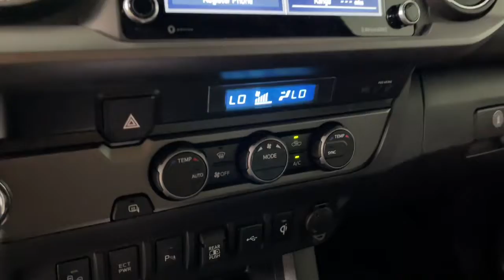2022 Toyota Tacoma Prescott, Flagstaff, Phoenix, Bullhead City, Havasu, AZ T51125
Army Green New 2022 Toyota Tacoma available in Prescott, Arizona at Findlay Toyota Prescott. Servicing the Flagstaff, Phoenix, Bullhead City, Havasu, AZ area.
2022 Toyota Tacoma TRD Sport - Stock#: T51125 - VIN#: 3TMAZ5CNXNM180770

Welcome to Findlay Toyota in Prescott. All of our new Toyotas come with various equipment options including some of the most searched for options like Adaptive Cruise Control, Backup Camera, Bluetooth, Lane Departure Warning, Alloy Wheels, and much more. This specific Tacoma is equipped with the following specific options:brbrbrRWD 6-Speed Automatic 3.5L V6 PDI DOHC 24V LEV3-ULEV70 278hpbrbrRecent Arrival!
Axle Ratio: 3.91,Wheels: 17 x 7.5J Machined Alloy,Front Seats,Fabric Seat Trim (FD),Radio: AM/FM Radio,TRD Sport Package,Technology Package,LED Daytime Running Lights & Fog Lights,All Weather Floor Liner & Door Sill Protector (TMS),Bed Light (TMS),Remote Tailgate Lock (TMS),120V/400W Deck Mounted AC Power,Engine Immobilizer,Color-Keyed Rear Bumper,Blind Spot Monitor w/Rear Cross Traffic Alert,Smartphone & Mobile Device Charger,Smart Key w/Push Button Start,Mesh Front Grille,Rear Parking Assist Sonar,6 Speakers,Air Conditioning,Electronic Stability Control,Front Bucket Seats,Front Center Armrest,Leather Shift Knob,Tachometer,ABS brakes,Alloy wheels,Anti-whiplash front head restraints,Brake assist,Bumpers: body-color,Driver door bin,Dual front impact airbags,Dual front side impact airbags,Front anti-roll bar,Front fog lights,Front reading lights,Front wheel independent suspension,Heated door mirrors,Illuminated entry,Knee airbag,Low tire pressure warning,Occupant sensing airbag,Outside temperature display,Overhead airbag,Overhead console,Panic alarm,Passenger door bin,Power door mirrors,Power driver seat,Power steering,Power windows,Rear step bumper,Remote keyless entry,Security system,Speed control,Speed-sensing steering,Split folding rear seat,Steering wheel mounted audio controls,Telescoping steering wheel,Tilt steering wheel,Traction control,Trip computer,Turn signal indicator mirrors,Variably intermittent wipers,Front beverage holders,Auto-dimming Rear-View mirror,AM/FM radio: SiriusXM,Exterior Parking Camera Rear,Auto High-beam Headlights,Emergency communication system: Safety Connect with 1-year trial,Apple CarPlay/Android Auto